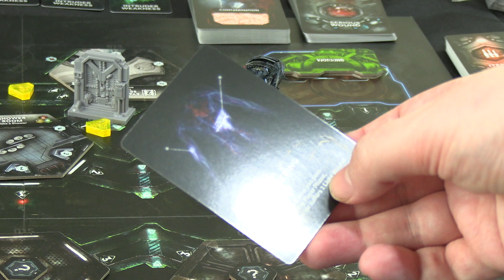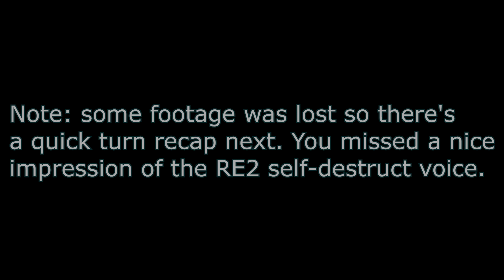NEMESIS | Solo Playthrough #3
Nemesis the board game is by Awaken Realms and you can learn more about it